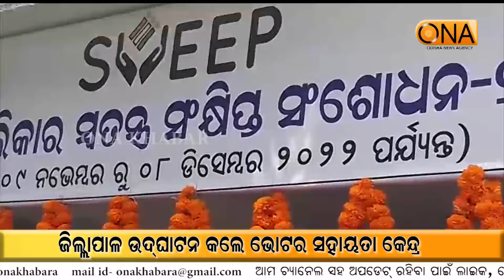Mayurbhanj: Collector Inaugurates Voter Help Centre || 17th November, 2022 || ONA KHABAR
Mayurbhanj: Collector Inaugurates Voter Help Centre
About Channel:
ଚ୍ୟାନେଲ୍ ବିଷୟରେ.